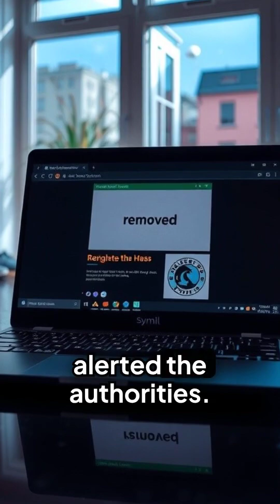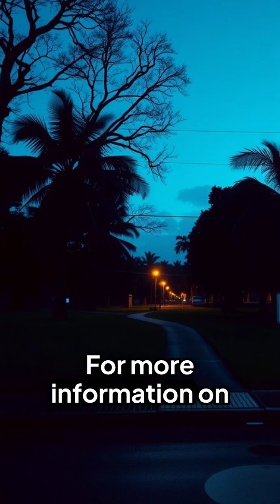Inside Sextortion Scams—A Cybersecurity Expert Breaks It Down.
I am dedicated to empowering you with the knowledge and skills to protect what matters most: yourself, your loved ones, and your assets. Join me as I  explore the latest tips, trends, and best practices to keep you and your community safe and secure.